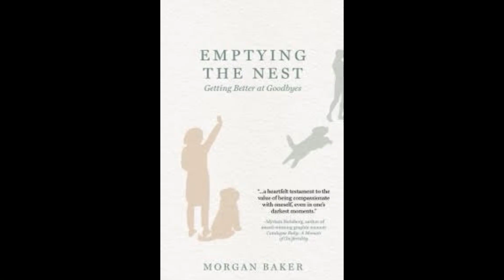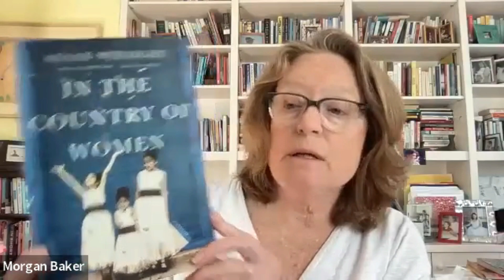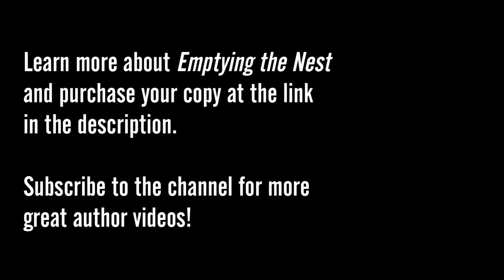Author Q&A with Morgan Baker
Morgan Baker, author of "Emptying the Nest: Getting Better at Goodbyes," answers some of our questions and reads from her book. Thank you to Morgan for recording this video for us! Click the link below to purchase a copy of "Emptying the Nest."